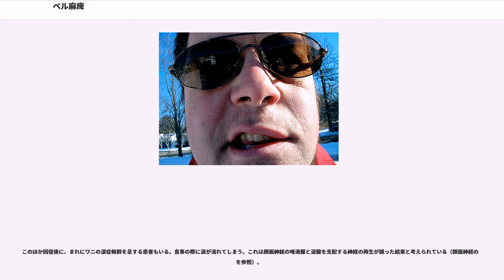ベル麻痺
ベル麻痺（ベルまひ）とは、顔面神経の麻痺によって障害側の顔面筋のコントロールができなくなった状態のことである。顔面神経麻痺の原因として脳腫瘍、脳卒中、ライム病などがあるが、原因が特定できない場合にベル麻痺と呼ばれる。

この疾患の名称であるが、初めてこの疾患を報告したスコットランドの解剖学者チャールズ・ベル (Charles Bell)(1774 – 1842)にちなんで命名された。ベル麻痺は最も一般的な急性単神経炎であり、急性顔面神経麻痺の最も一般的な原因である。東洋医学ではメンタン、口眼歪斜、口僻と呼ばれている。

ベル麻痺は、特発性片側性末梢性顔面神経麻痺と定義され、通常人への感染は起きない。不全麻痺または完全麻痺が急速に、通常は一日以内に完成するのが特徴である。
ベル麻痺では、顔面神経が炎症によって腫脹（腫れること）した状態にあると考えられている。顔面神経は頭蓋骨（側頭骨）の細い管（顔面神経管）の中を走行しており、この管の中で腫脹すると神経が圧迫され、神経伝達の阻害や損傷、細胞死が起こるとされている。ベル麻痺の原因は確定されていないが、臨床上、実験上の証拠から、1型単純ヘルペスウイルス感染の関与が示唆されている。

医師はベル麻痺に対し、抗炎症薬や抗ウイルス薬を処方する事がある。薬物治療が奏功するには、早期治療が必要である。ただし治療の効果についてはまだ議論が分かれている。ほとんどの患者は自然に治癒しほぼ完全に機能も回復する。多くの場合、治療しなくとも発症後10日もすれば改善の徴候が見られる。

障害側の閉眼ができなくなる事も多いため、眼の乾燥を防ぐ必要があり、これを怠ると兎眼による角膜上皮障害によって視力障害をきたすことがある。

ベル麻痺の年間罹患率は10万人中約20人ほどであり、これは加齢とともに増加する。 アメリカ合衆国では毎年約4万人が発症している。一生のうちにベル麻痺にかかるのはほぼ65人にひとりである。家族内遺伝が全症例の4-14%ある。妊婦は、非妊娠女性に比べ3倍ベル麻痺を発症しやすい。糖尿病患者では全人口に比べて4倍発症しやすいといわれる。年間罹患率の数字は報告によって差があり、10万人中15人、24人、25-53人とするものがある。ベル麻痺は報告するような疾患ではないため、診断された患者のしっかりとした記載はなく、正確な推計は困難である。

顔面神経の運動神経線維が側頭骨の顔面神経管内を走行しているところで炎症を起こし、その結果管内の神経線維が圧迫されて神経の信号伝達がブロックされたり、神経傷害が起こったりすると考えられている。顔面神経麻痺があっても、その原因と考えられる疾患がある場合には、ベル麻痺とは呼ばない。例えば腫瘍、髄膜炎、脳卒中、糖尿病、頭部外傷、他の脳神経の炎症を起こす疾患（サルコイドーシスやブルセラ症など）などである。しかしこういった疾患では、神経症学的所見が顔面神経に限定されることはまれである。先天性の顔面神経麻痺を持った新生児が生まれることがあり、ベル麻痺に似た症状を呈するが、これは分娩時の外傷による顔面神経の不可逆な損傷による。

1型単純ヘルペスウイルス (HSV-1) がベル麻痺と診断された症例の多くから同定されているとする研究があり、抗炎症薬（プレドニゾロン）や抗ウイルス薬（アシクロビル）による薬物治療に期待がかかっている。しかし臨床上ベル麻痺と診断された症例のうちHSV-1が同定された例がわずか18%、帯状疱疹ウイルスが同定された例が26%であったとする研究もある。したがって、ベル麻痺と診断された症例では単純ヘルペスウイルスが重要な役割を果たしているとする考えは、まだ仮説の段階であり、さらに研究が必要である。

HSV-1感染は、神経線維の脱髄化に関与している。この神経損傷のメカニズムは、前述の、狭い顔面神経管での神経線維の浮腫と圧迫が神経損傷の原因だとする考えとは異なっている。脱髄化はウイルスによって直接的に引き起こされるのではなく、未知の免疫反応によるものであるらしい。以下は、この仮説と新たな治療法を示唆する報告である。
HSV-1の増殖そのものが顔面神経損傷の原因ではなく、アシクロビルによるHSV-1増殖の抑制は神経機能不全の進展を防げない可能性がある。未知の免疫反応を通したHSV-1の再活性化による顔面神経の脱髄化がHSV-1誘発性顔面神経麻痺の病因である、と示唆されるのであれば、新たな治療戦略として、このような免疫反応を抑制することが効果的だろう。

ウイル...